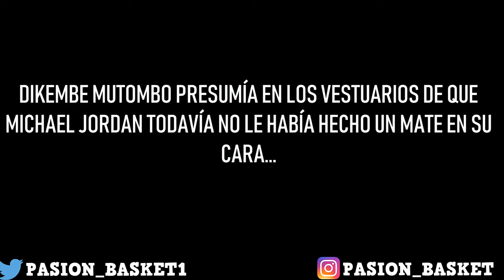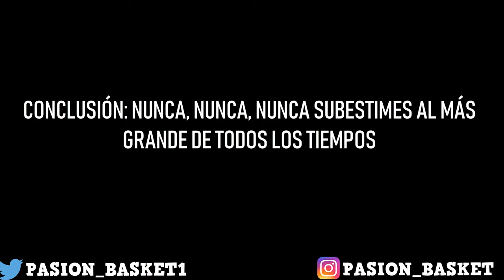😱 LA MAYOR HUMILLACIÓN DE MICHAEL JORDAN A DIKEMBE MUTOMBO 😱